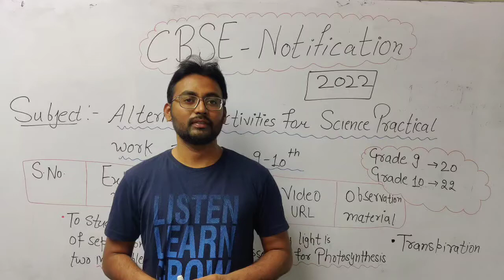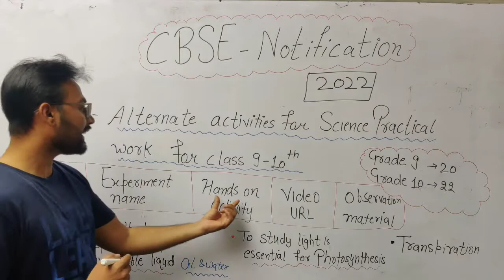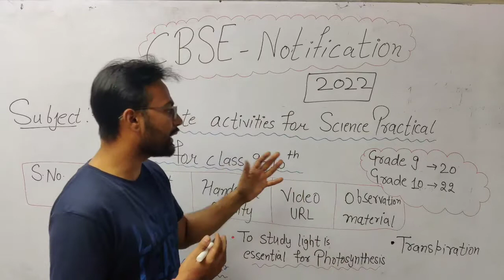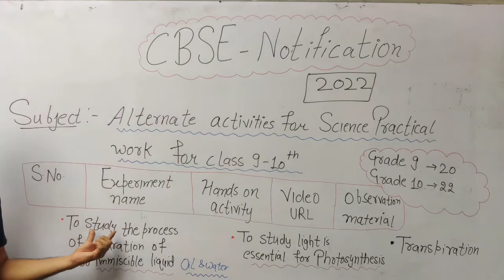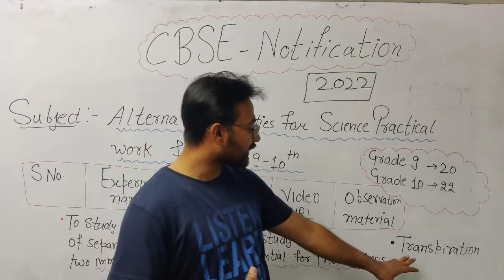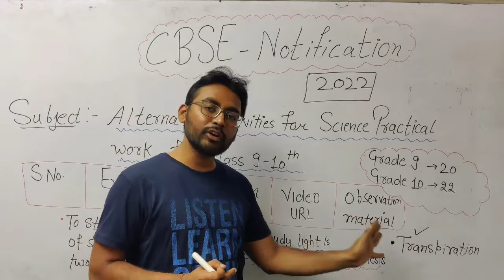CBSE Good News | CLASS 10 Practical | घर बैठे हो जाएगी Practical की तैयारी